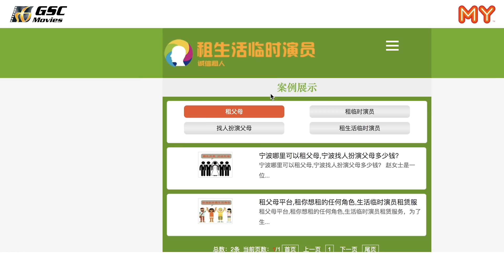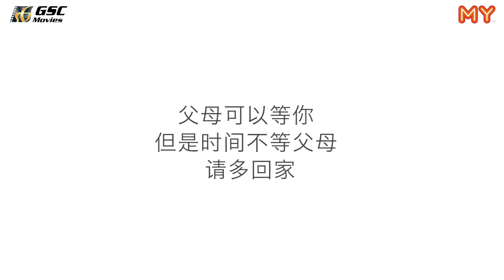【MY x GSC Movies 新年影片】父母可以等你! 但时间不等父母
有人因为没父母所以渴望有父母的新年
有人却因为“很忙”所以“丢下了”父母 😢

切记，父母可以等你
但时间不等父母. 💔

MY 和 GSCMOVIES 祝你新年快乐，尽早回家吧 ❤️